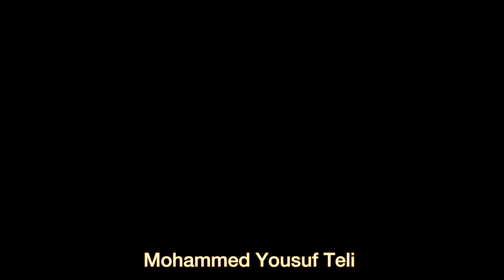The Bonded Labourers who are paid Rs 311 per day ?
These workers are employed by Sericulture Department for last many decades. They are made to work in Mulberry  Farm and are paid mere Rs 311 per day ?